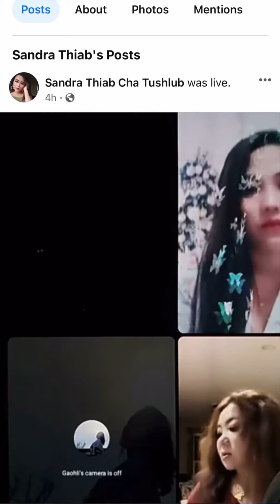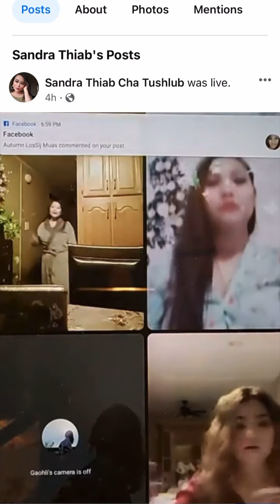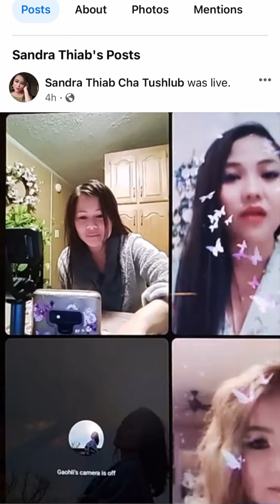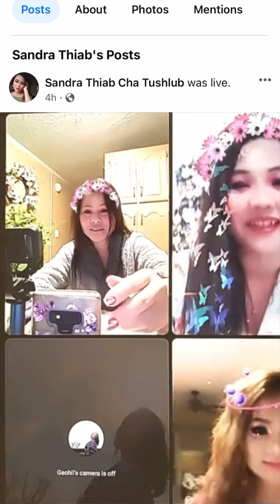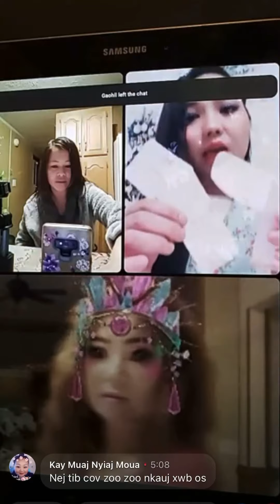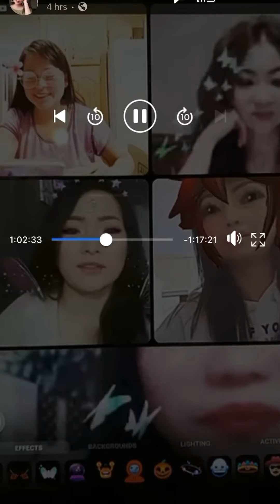Sandra say she milking weed in a tent playing game with her poj laibs.